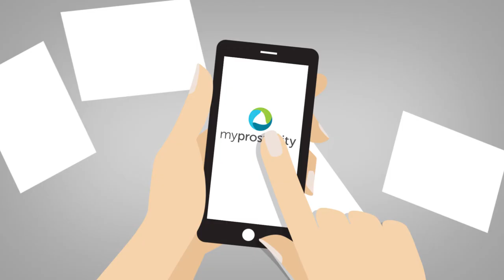MyProsperity Sorted Finance Motion Graphics Video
This animated video was created as a web explainer for myprosperity to sit on their home page and explain the benefits of their ‘sorted’ service. The artwork and storyboards provided by Wildminds were animated using lead character Tom and incorporate eye catching transitions between the various scenes.